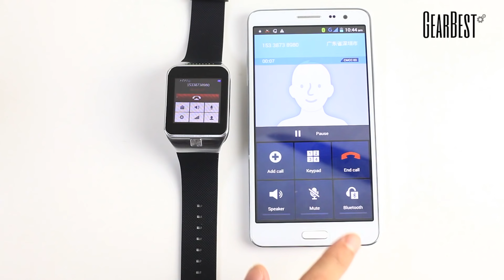ZGPAX S28 Smart Watch Phone - GearBest.com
Grad $0.01 Deals Daily!
Description
Type: Watch Phone
CPU: MTK6260
External memory: TF card up to 8GB (not included)
WiFi: 802.11b/g/n wireless internet
Network type: GSM
Frequency: GSM850/900/1800/1900MHz
Bluetooth: Yes
Screen type: Capacitive
Screen size: 1.54 inch